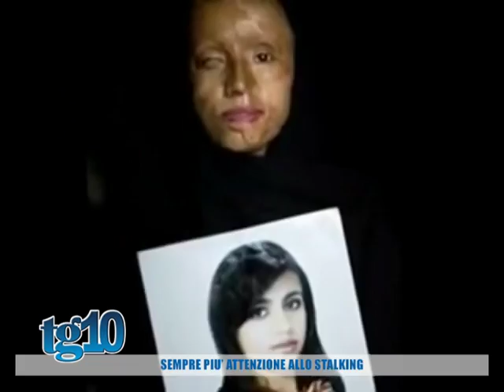Sempre più attenti allo stalking